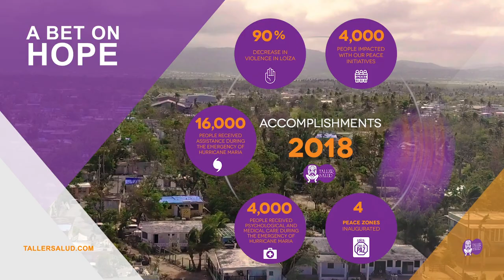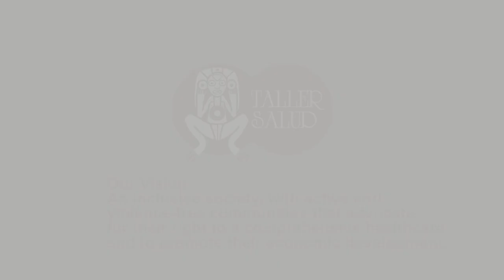TALLER SALUD: A BET ON HOPE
In September 2017, two mayor hurricanes impacted Puerto Rico in a three week period. Women and communities were the first responders to the emergency. Taller Salud, a local feminist organization, followed the lead of the community and provided an organizational support to those efforts bypassing the lack of official emergency response, collapsed institutions, and a corrupt government. Through that experience we identified women leadership as the backbone of thriving communities. Although no one invests on them.
Will you make the difference?